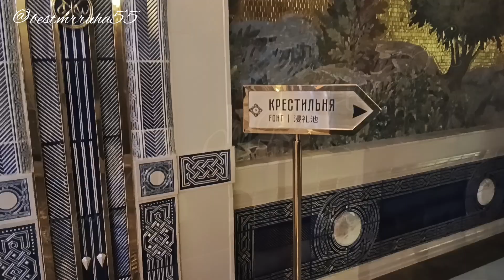Музей.Главный Храм Вооружённых сил России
Главный храм Вооружённых сил.

Ruha55&